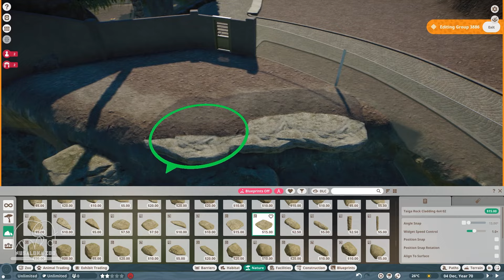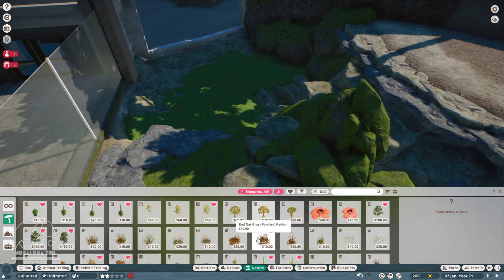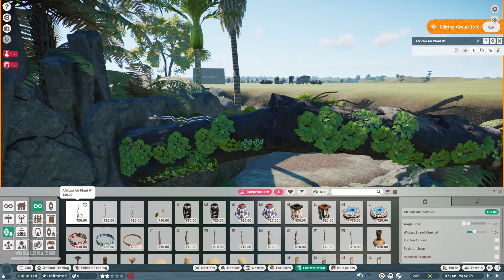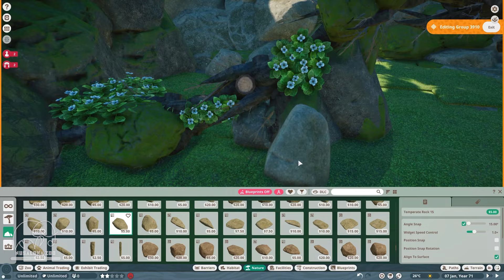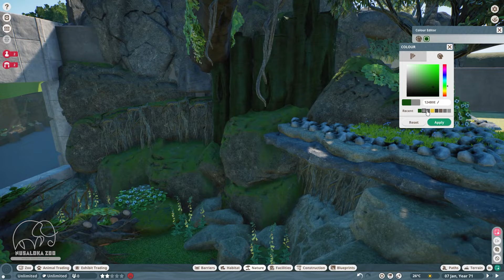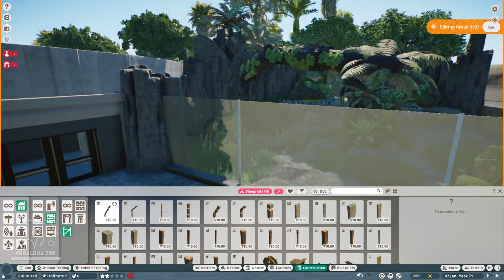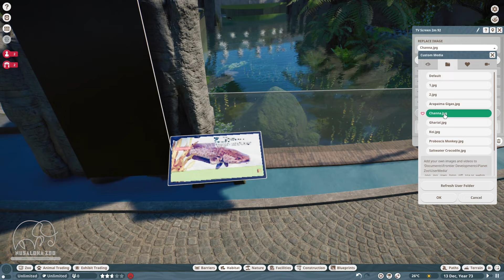REPTILOKA AKHIRNYA SELESAI..!! SATWA BARU ULAR DERIK, AXOLOTL, IKAN CHANNA ! PLANETZOOINDONESIA #14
Thankyou Guys semoga menghibur, dan jangan lupa untuk kasih LIKE. ! dan juga tinggalkan Komentar dan Saran Kalian. !! Thankyou 😊

ALHAMDULILLAH 5000 SUBS GUYS.. NEXT 10.000 SUBS , BANTU YOK BISA YOKK... BANTU SUPPORTNYA  YAAAA🙏😊 TERIMAKASIH..